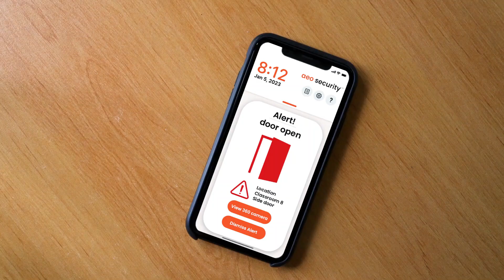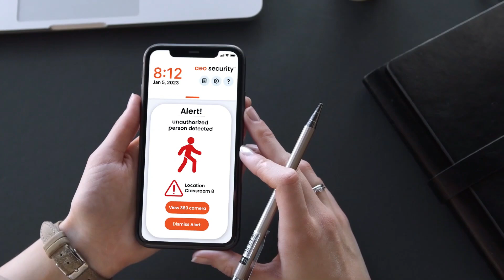Top 10 Female Humanoid Robots In 2024! PRICE REVEALED